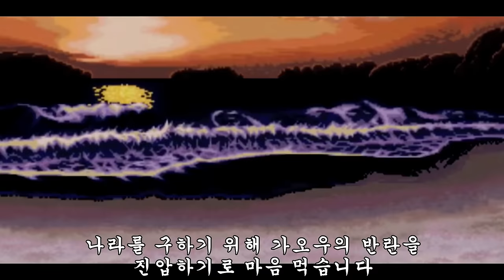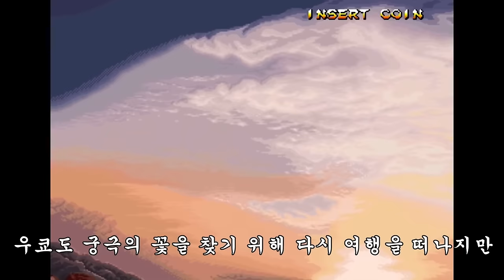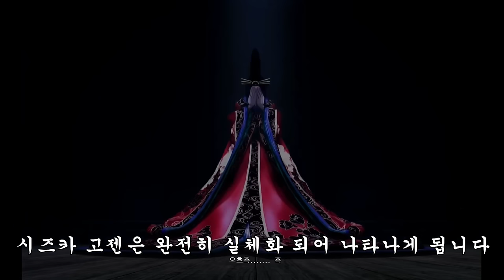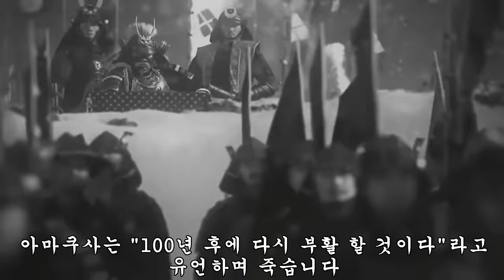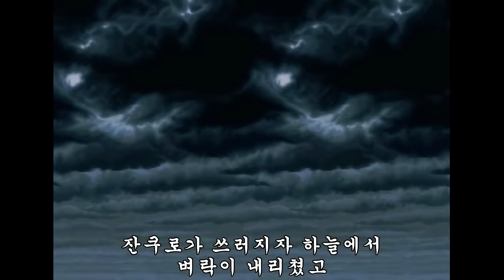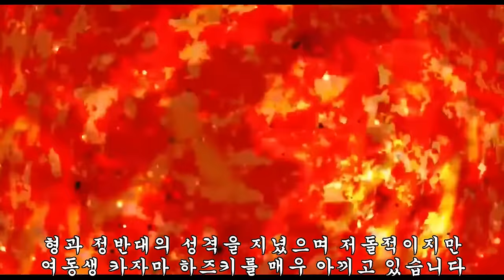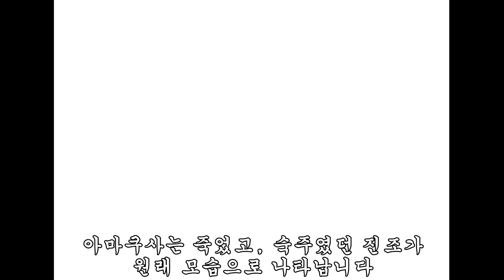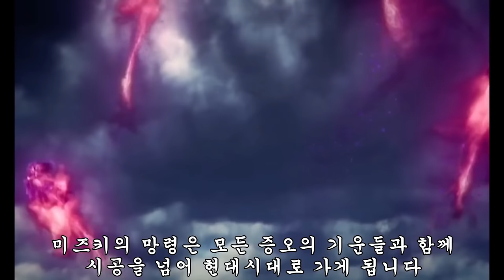【사무라이 스피리츠】 게임 스토리｜ 한편으로 몰아보기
사무라이 쇼다운 모든 시리즈 게임 스토리 한방에 몰아보기

00:00 사무라이 스피리츠 제로
06:37 사무라이 쇼다운 (2020)
13:00 사무라이 스피리츠1
17:33 잔쿠로 무쌍검
20:21 아마쿠사 강림
25:31 진 사무라이 스피리츠 하오마루 지옥변